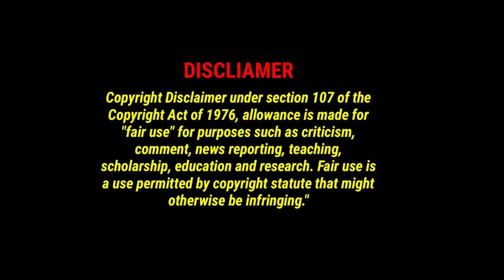sowcarpet poociinika mittai wala Tata kadai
Hi hello welcome to jedi creation's our YouTube channel support pannunga friends 🔥